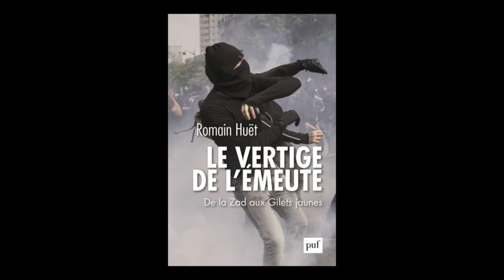Romain Huet - Le vertige de l'émeute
Laurence Devillairs vous présente son ouvrage "Etre quelqu'un de bien : philosophie du bien et du mal" aux éditions PUF. Rentrée Sciences humaines Septembre 2019.